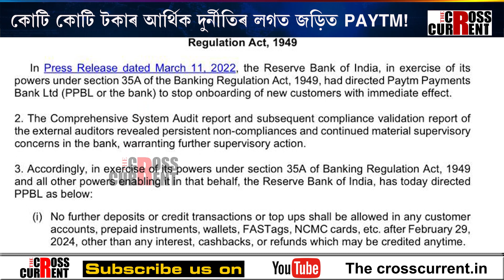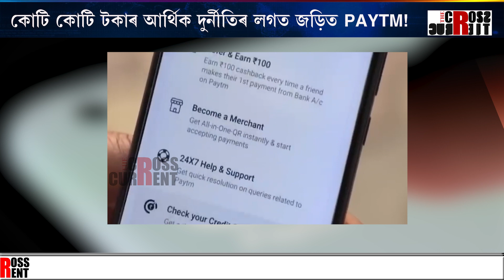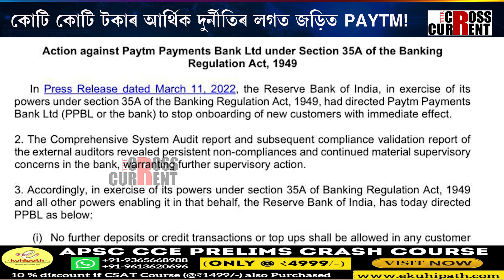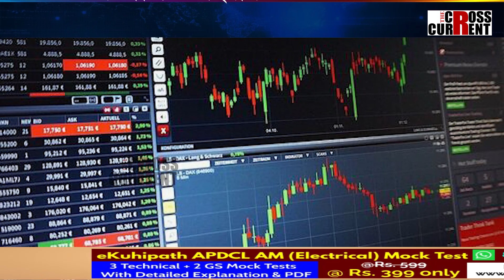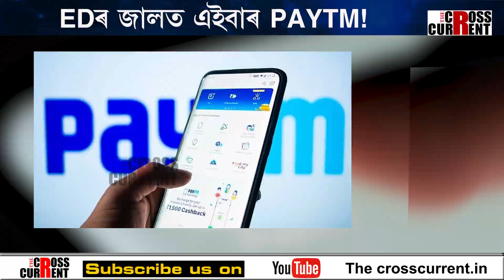কোটি কোটি টকাৰ আৰ্থিক দুৰ্নীতিৰ লগত জড়িত PAYTM!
বন্ধ হ’ব PAYTM! কোটি কোটি টকাৰ আৰ্থিক দুৰ্নীতিৰ লগত জড়িত PAYTM! EDৰ জালত এইবাৰ PAYTM!